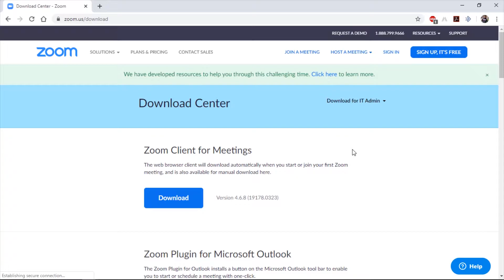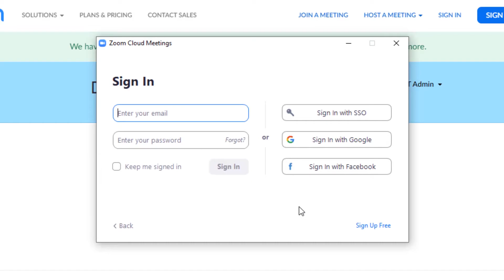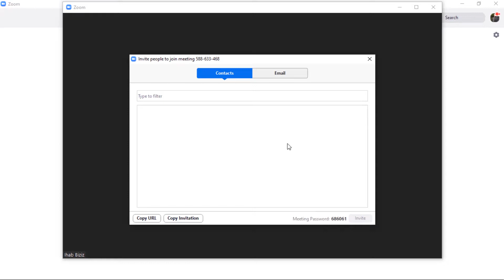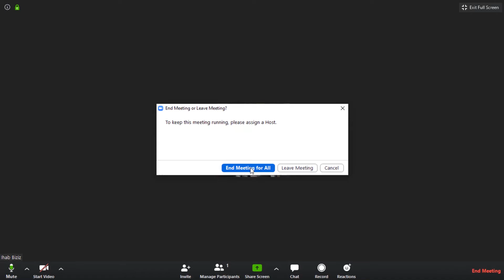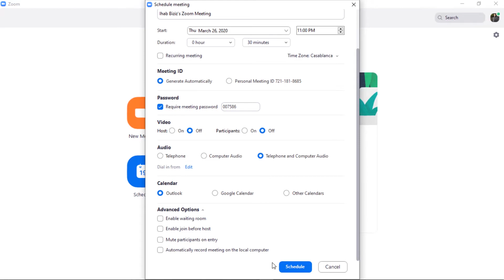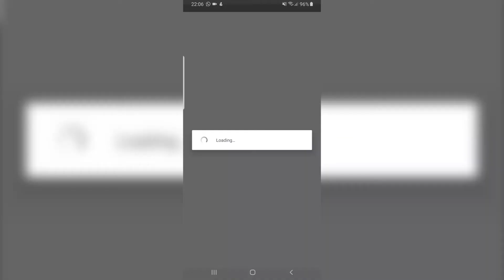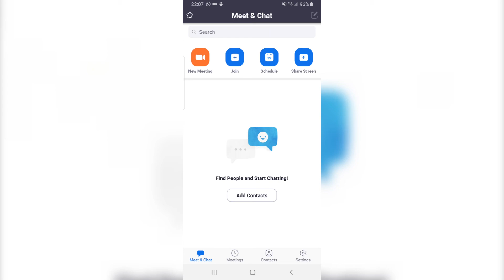هكذا تستطيع القيام بلقاءات مباشرة عن بعد أونلاين عن طريق تطبيق ZOOM